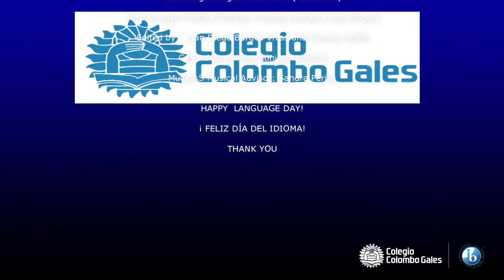La Camisa Negra MusiCAS